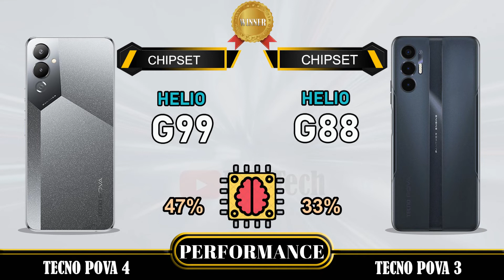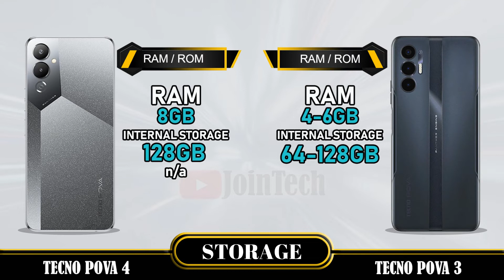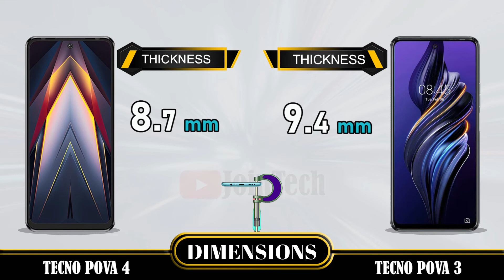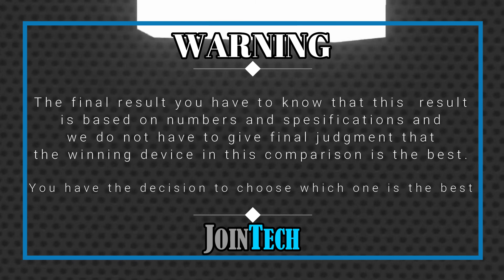TECNO POVA 4 VS TECNO POVA 3 FULL SPECIFICATIONS COMPARISON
Tecno Pova 4 Vs Tecno Pova 3 | Comparison | Review | Unboxing | Price | Antutu Score
This is a detail Tecno Pova 4 first look as we give a full review with Tecno Pova 4 hands on specifications and Tecno Pova 4 feature.
You'll see the specs under the cover of the Tecno Pova 4 comparison review and Tecno Pova 4 unboxing all specs.
Let us hear your Tecno Pova 4 first impressions and the different Tecno Pova 4 tests you carry out in the comments below. when JoinTech compare it with the Tecno Pova 3.
1. Credit: If i have been used in this video some Google Data( Images, Music, Clip Art and Short Videos etc.) are  just used for illustrative purposes only and nothing.
2. We can not guarantee that the information on this videos is 100% correct. Please help correct and provide positive feedback.
🔔 Turn on the bell for new upload notification 🔔
Please To:
► Video Content :
00:00 Intro
00:21 Best Display?
01:20 Best Software?
01:35 Best Performance?
02:03 Best Storage?
02:19 Best Main Camera?
02:48 Best Front Camera?
03:13 Best Battery?
03:34 Best Connectivity?
04:14 Best Dimensions?
04:43 Best Price?
04:52 Best Result?
05:06 Outro

Tecno Pova 4 vs Tecno Pova 3 full specifications
Tecno Pova 3 vs Tecno Pova 4 full specifications
Tecno Pova 4 vs Tecno Pova 3 comparison
Tecno Pova 3 vs Tecno Pova 4 comparison
Tecno Pova 4 vs Tecno Pova 3
Tecno Pova 3 Vs Tecno Pova 4